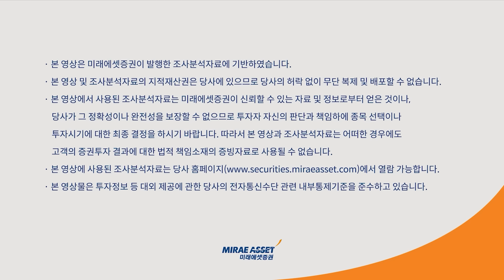[주식食객: 기업 맛집을 찾아서] Ep.28 – 삼성전자 3분기 잠정실적 리뷰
주식食객: 기업 맛집을 찾아서 🍴🥄
진행: 박광남 팀장
출연: 김영건 선임매니저

[타임라인]
00:00 오프닝
00:56 디스플레이 부문
02:02 반도체 부문
06:37 스마트폰 부문
09:50 투자 포인트